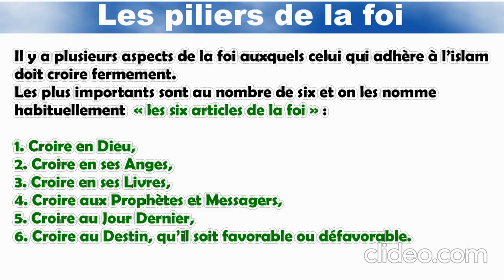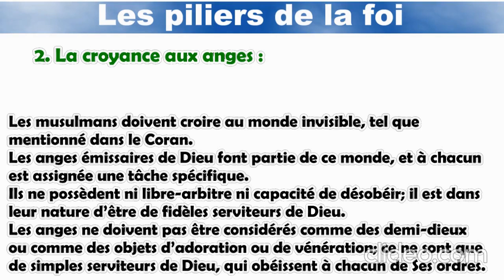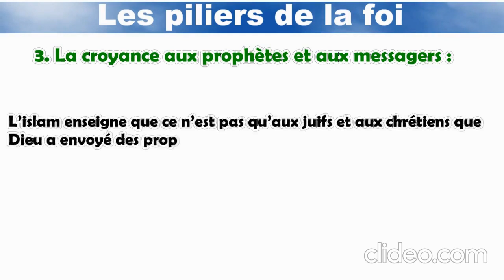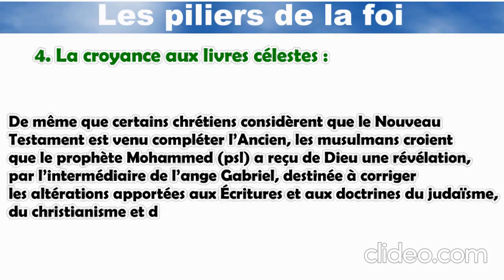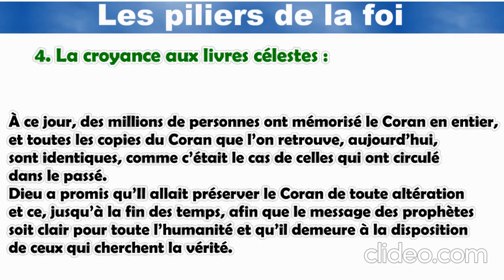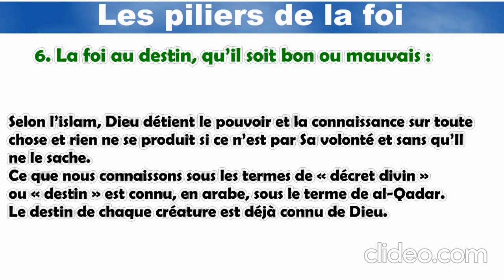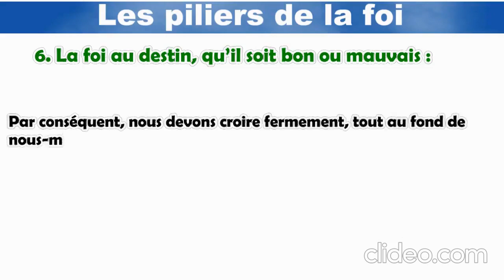6 PILIERS DE LA FOI